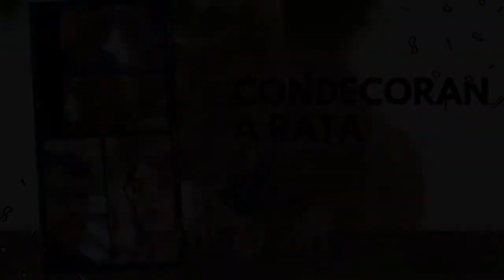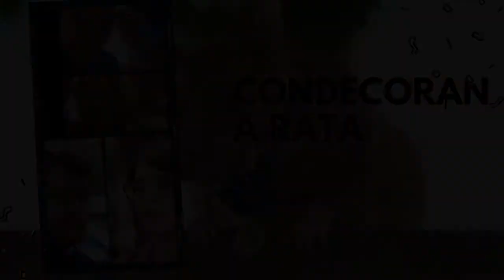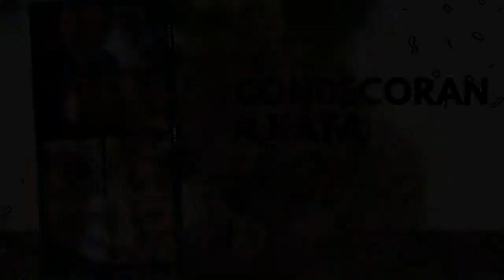Elección "Naya Fácil" para Karina Oliva // Ratas condecoradas y mucho más. 2X14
ESTA SEMANA EN KAPITAL DE LOS SIMIOS:
- Chino Rios con care Muñeca.
- La Palabra de la semana: SOBERBIA
- Pero como tan Weon: Alberto Fernández y su teoría de la evolución americana
- La vuelta al mundo: Condecoran a rata por salvar vidas.
Pausa // ROLANDINHO IPTV
- Redes.
- Chile Al día:
Derrota de Karina Oliva y declaraciones soberbias,
Analizamos la elección de gobernadores con récord de poca participación
Asesinan a Detective en La Pintana.
Pausa.
- La canción del recuerdo: INTRO DE CACHUREOS.
El Profe Recomienda: KOE NO KATACHI (Una voz silenciosa)
Station recomienda: Lanzamientos de la feria E3 y Live Action de Resident Evil.

SI TE GUSTA EL PROGRAMA COMPARTE CON TUS AMIGOS.
0:00 - Inicio
1:10 - Plan Z "Amigos"
4:23 - Chino Rios con care muñeca.
6:09 - ROLANDINHO IPTV
7:15 - La Palabra De La Semana: SOBERBIA.
13:50 - Pero Como Tan Weon¡¡¡¡¡¡: Alberto Fernández y el "origen de los Argentinos"
21:30 - La Vuelta Al Mundo: Condecoran a  Rata en Camboya.
28:46 - Pausa //ROLANDINHO IPTV
30:06 - Redes.
31:53 - Chile al día: Karina Oliva y Naya Fácil - Elecciones de Gobernador - Asesinan a Detective.
53:50 - A Station casi se lo violan. "leyenda de pueblo hundido"
1:00:54 - Pausa
1:01:20 - La canción del recuerdo: Intro de Cachureos.
1:16:53 - ROLANDINHO IPTV
1:18:15 - El Profe Recomienda: KOE NO KATACHI (UNA VOZ SILENCIOSA)
1:20:48 - Station Recomienda: "Noticias de Feria E3" y live action de resident evil.